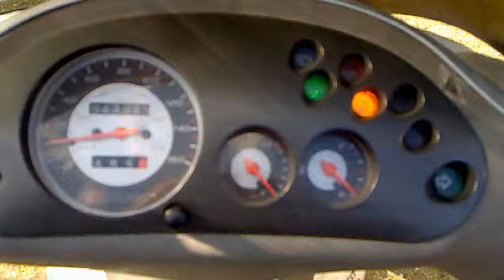Problemi?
Speriamo di no